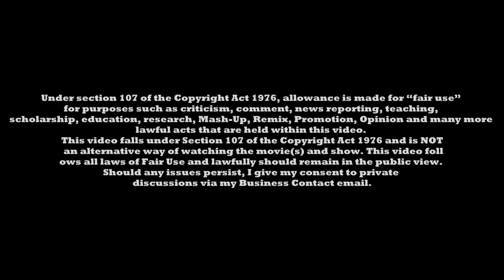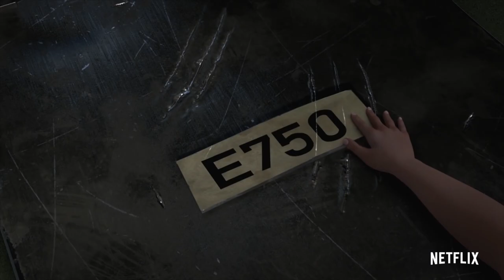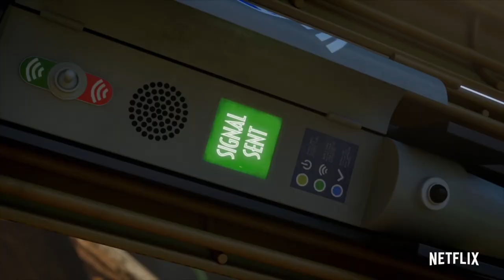NEW JURASSIC WORLD MOVIE OFFICIALLY CONFIRMED! | 'JURASSIC 7'? NEWS & INFORMATION!